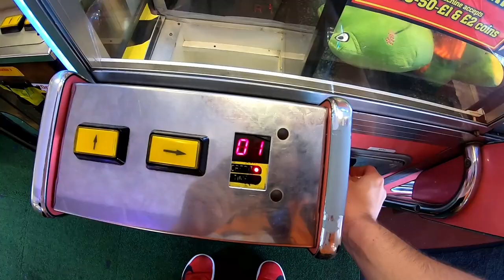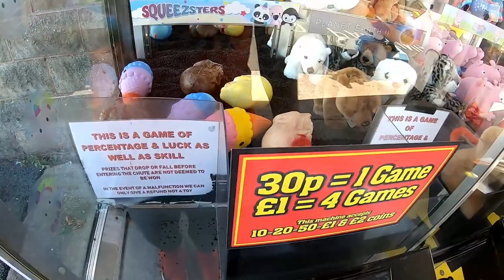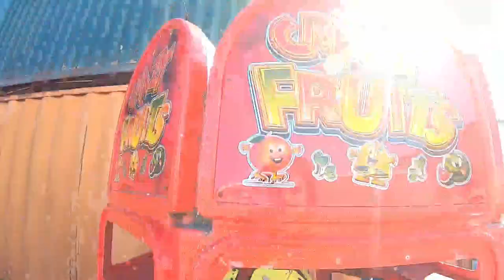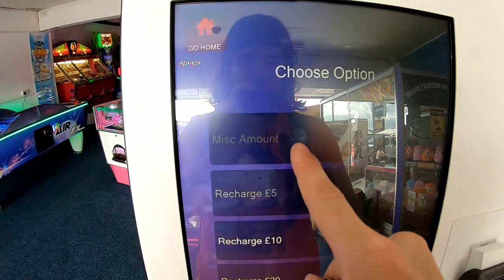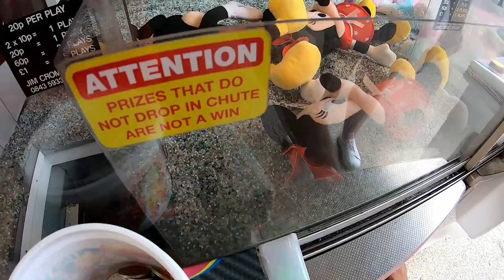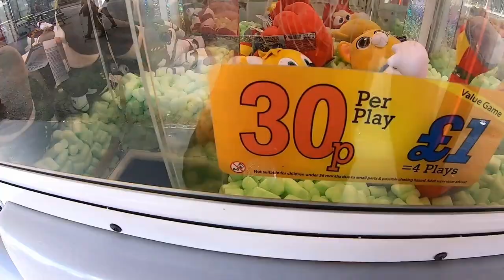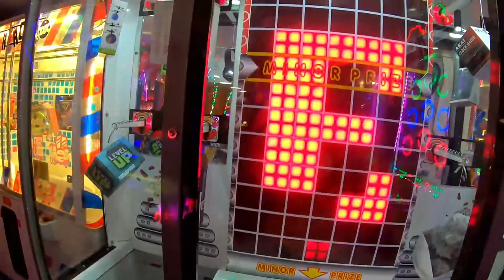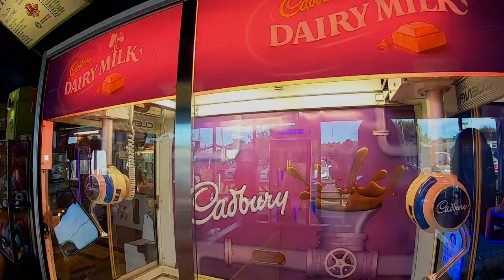Claw Trek Episode 108 | Black Cat Shenanigans feat. SanctuaryNurse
Back in Towyn for some fun and shenanigans in the arcades, more specifically Black Cat!